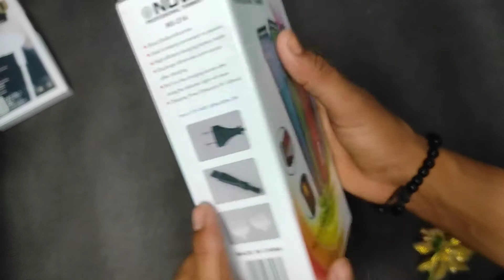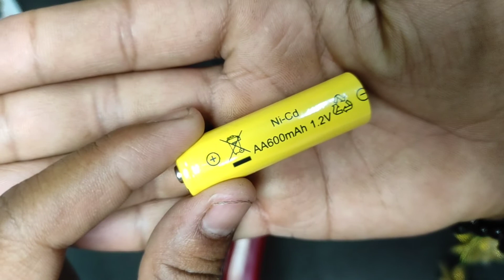nova ns 216 trimmer unboxing best budget trimmer under 300